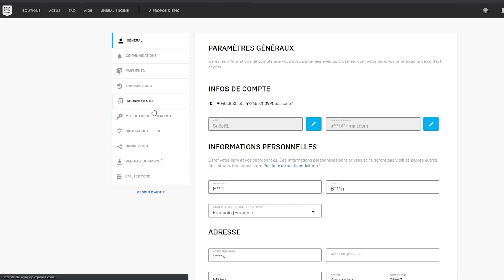FAIRY PEAK EST-IL LE MEILLEUR JOUEUR ROCKET LEAGUE DE YOUTUBE ?